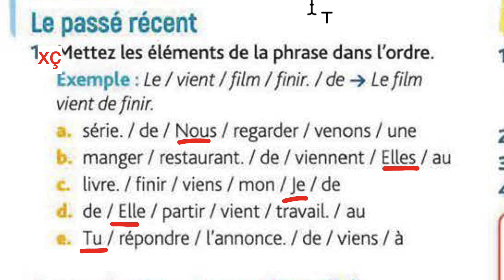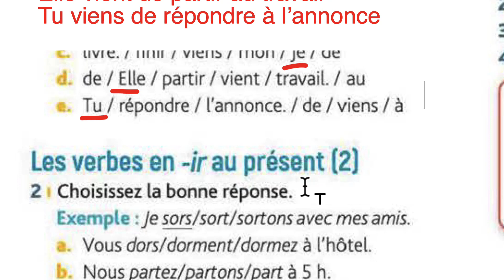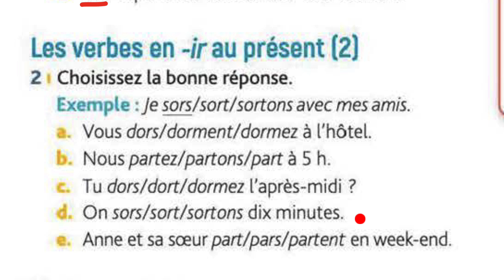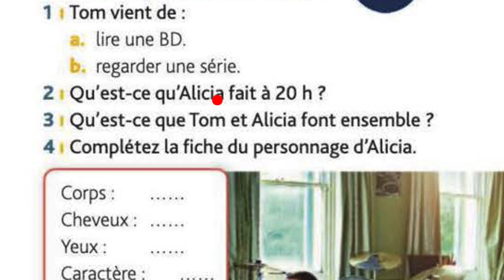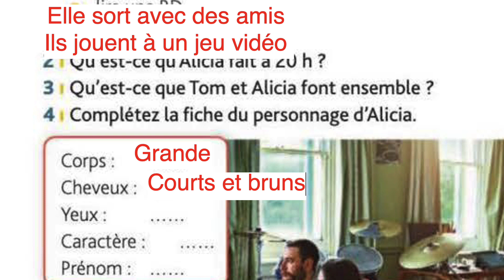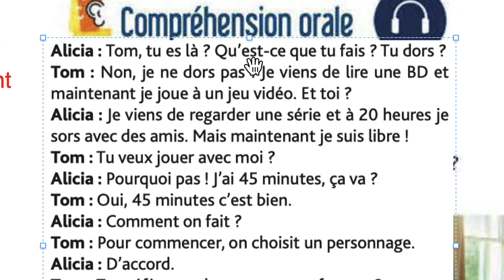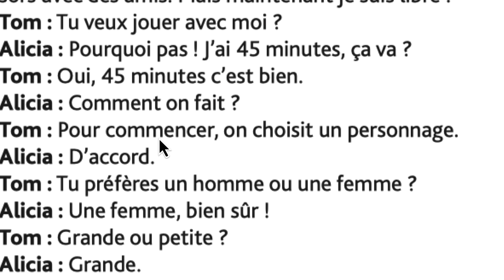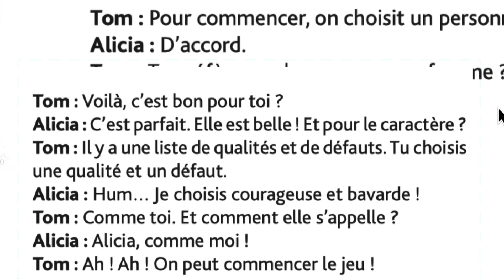프랑스어 입문/초급 - 보충자료 Edito A1 6과 Essentiel 2